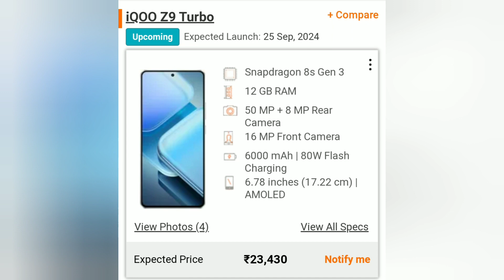STOP ❗️Don't waste your money on smartphone Now!!!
Iqoo neo 9 pro Vs Realme Gt 6t Comparison

infinix Gt 10 pro Vs oneplus ce 3 lite

xiaomi 13 pro Vs Samsung s23 ultra

iPhone 14 plus Vs iPhone 14 pro max

iPhone 14 Vs iPhone 14 plus

iPhone 15😳 details leaked 😱

iPhone 15 sirf 50,000 me 😳price leaked 😱

iPhone 15 pro😳 leaked details 😱iphone15pro

Samsung Galaxy s23 Vs iPhone 14

Realme 12 pro 😳price leaked 😱

Motorola edge 40 pro 😱price leaked 😳

vivo S17 T😱 price leaked 😳
who win??? nothingphone2 #

nothing phone 2 price leaked

who is best???